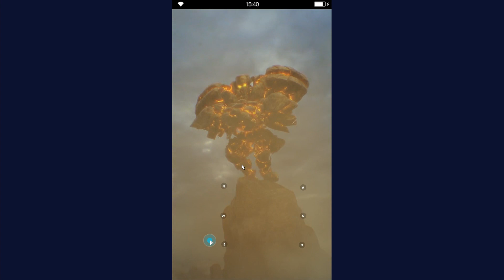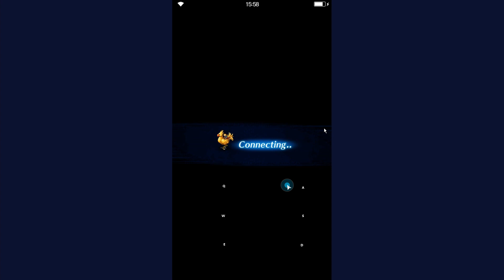FFBE - Showcase: Noppy & Reworked Sylvie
Hey everyone! Like I said on Friday, I finally got the chance to EX+1 Noppy today. So here we are, doing a run of the Asura Trial in FFBE. I will also take Sylvie to the fight who got a significant upgrade. In fact, she's so good she is enough to singlehandedly replace Fid lol. Good stuff, good stuff.

Timestamps:
0:00 Intro
2:13 Gearing
7:35 Fight Start
18:21 Phase Transition
40:04 Final turn
41:15 Outro